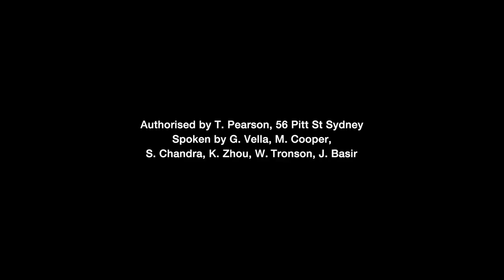Australian Banks Belong To You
A lot of people don't know that nearly 80 percent of all Australian bank profits go straight back to shareholders — and the majority of those shareholders are everyday Australians who own bank shares through their super funds.